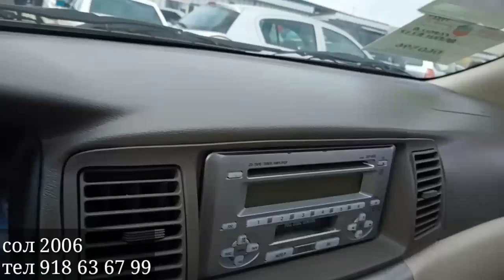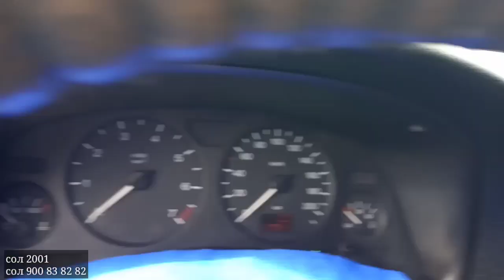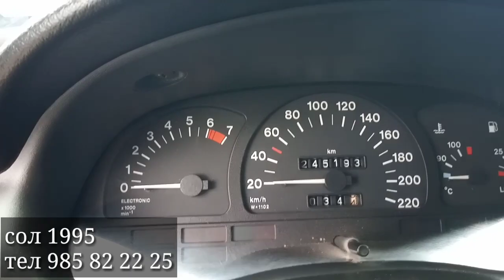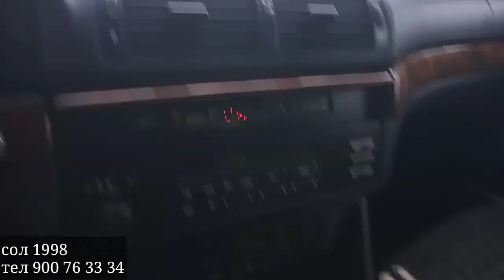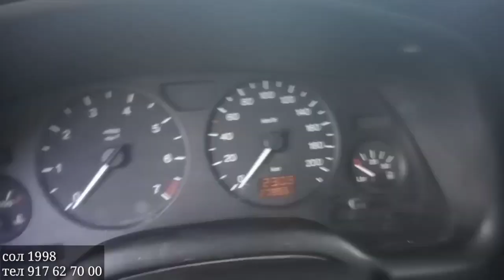Мошинбозори Душанбе!!! (06.11.19) Нархои BMW 3, Toyota, Mercedes, Opel Astra G, F, ва гайрахо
Цены стройматериал 2019 Душанбе Нархои ЦЕМЕНТ, ШИФР, Тунука, Краска, тахта, кирпич, ва гайрахо

Хез бчумбонуш мугамбо сахнаи нав 2019

Ҳамла ба дидбонгоҳи марзии "Султонобод". Як пулис, як марзбон ва 15 ҳамлавар кушта шуданд

Мошинбозори Душанбе!!! 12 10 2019 Нархи Mercedes-Benz, Ваз 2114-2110, Опел Дути, Сечка

Мошинбозор!!! 12.10.19 Арзон аз 8 500 сом Opel Vectra A, Караван, Nexia, BMW, Tico, ва гайрахо

Вакти съемкаи клипи Шабнами Собири

REST Pro (RaLiK) & Shahromi A - Азизи Дилам (премьера клипа, 2020)

Намоз нахондан ва бубинен ба чи ҳолат гирифтор шудан 😱😱😱

БЕКОР КАРДИНИ НИКОХ СУДИ ТОЧИКИСТОН

Шон мс оча ма гарибм дуом те (Фристайл)

STYOPA - ОТВЕТ/ БАТТЛ МЕШАВА!!!

СРОЧНА ХАТАРИ КАЛОН БАРОИ КУДАКОН ЭХТИЁТ БОШЕД